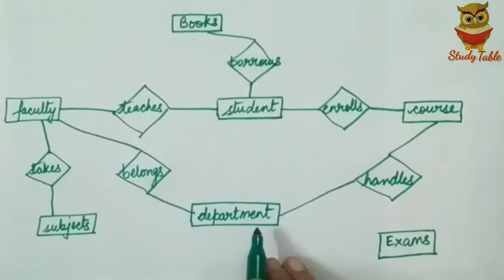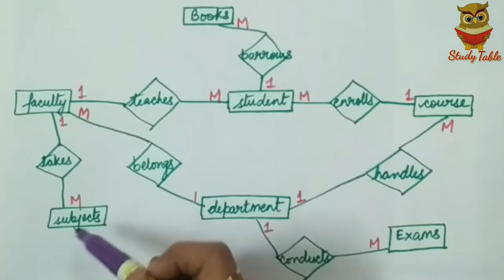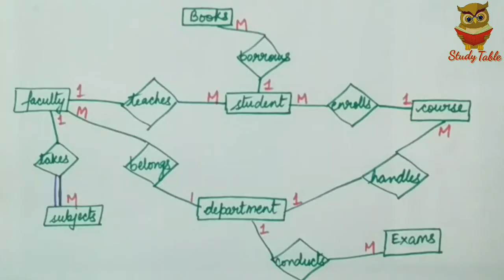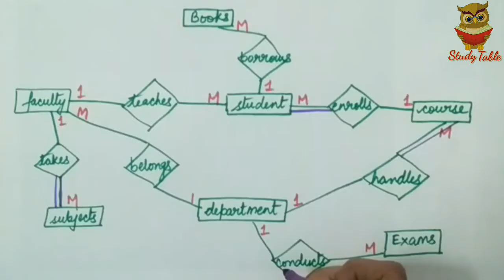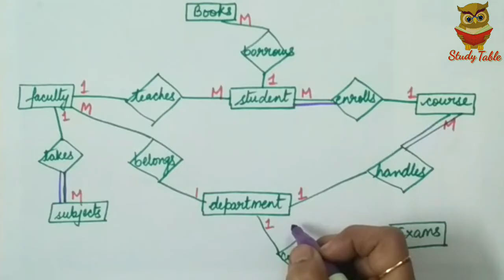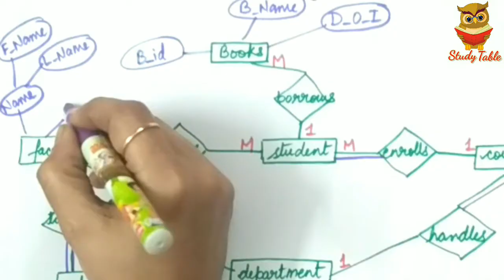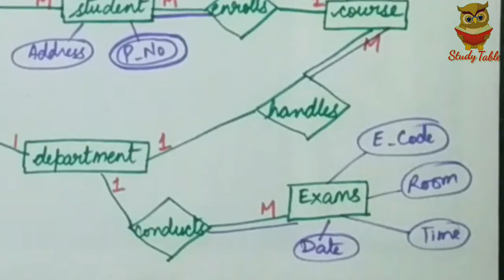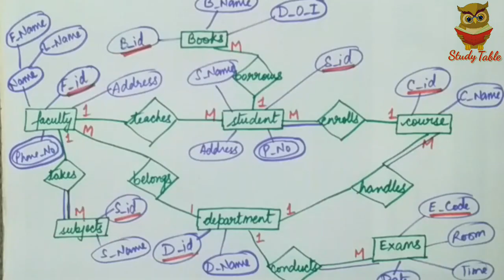E-R diagram on College Management System